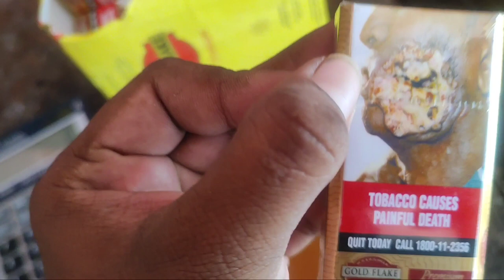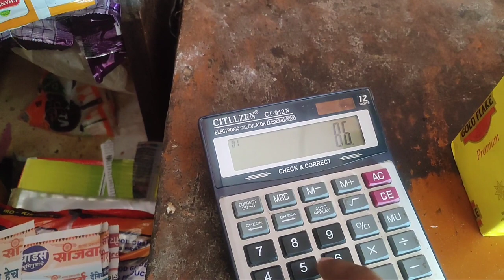godflake cigarette wholesaler retail price information details